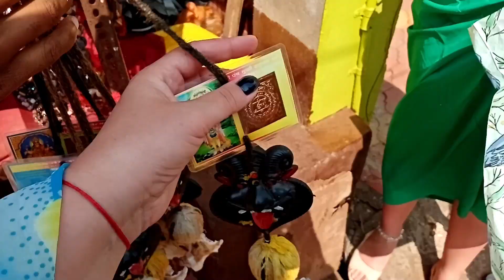Индия Гоа купили домой ИНДИЙСКИЙ СУВЕНИР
Домой привезли сувенир